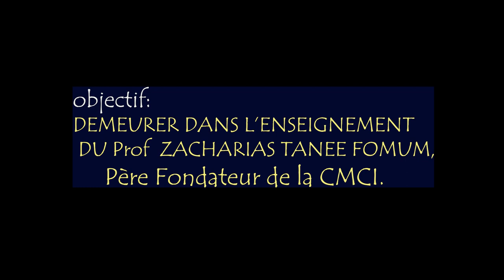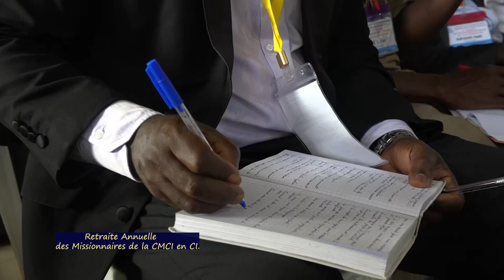PARTIE 7 : RETRAITE ANNUELLE DES MISSIONNAIRES NATIONAUX EN CÔTE D'IVOIRE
RETRAITE ANNUELLE DES MISSIONNAIRES NATIONAUX EN CÔTE D'IVOIRE
THEME : Compte Rendu des activités des champs de missions